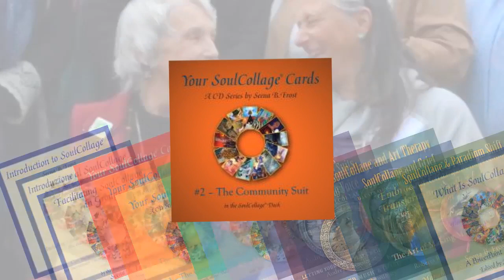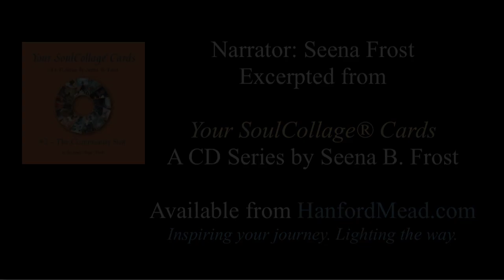Neter: An Ally, Guide or Challenger in SoulCollage®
In this video, Seena describes the beginnings of the SoulCollage® process and why each SoulCollage® card is an individual and complete Neter.

When you begin the SoulCollage® process you will first select images and then create personal cards that represent different parts of your individual and unique Soul. In her book, "SoulCollage® Evolving," Seena Frost lists and describes some of these parts, and she shows how the images on each card symbolize one of your Soul's guides or allies or challengers. However, instead of using these neutral sounding words, Seena sometimes simply uses the little word "Neter." (It rhymes with "better" but has only one "t.") Learn why in this video.

Originated by Seena Frost, SoulCollage® is a process for accessing your intuition and creating an incredible deck of cards with deep personal meaning that will help you with life's questions and transitions.

HOW to SoulCollage®?

Do you have a big pile of images you have saved in the closet or under the bed that you have been waiting to figure out what to do with? Following the simple SoulCollage® directions, your hands move fragments of cut-out magazine pictures around, fitting them together in a surprising new way and gluing them down on a card. Cards containing the images you select -- or the images that select you -- come straight through your Soul, bypassing the mind.

WHO Can SoulCollage®? Everyone!

This is a multi-leveled, creative process which anyone can do. All you need is a good pair of scissors, pre-cut mat board cards, and images you can cut out from magazines, greeting cards, personal photos, postcards, catalogues, and calendars. You can do this work individually, but it is also wonderful to have other people with whom to share the process. The cards are fun to take to a friend's house, to work with in therapy or support groups, or to keep on your coffee table.

HERE are some contexts and applications in which SoulCollage® has been used already:

TO LOCATE a Facilitator, SoulCollage® Workshop or Facilitator Training most convenient to you, visit our

Seena B. Frost, M. Div., M.A. studied theology at Yale Divinity School, married, raised four children, and then received a Master's degree in psychology from Santa Clara University. She has been a psychotherapy clinician and supervisor in California for over thirty years, and has used many healing modalities including the work of C. G. Jung, Fritz Perls, Virginia Satir, Eric Berne, Roberto Assagioli, and others.

Mariabruna Sirabella, M.S., LMFT has been training SoulCollage® Facilitators in both the USA and abroad since 2007, and she is now our Senior Trainer, having closely studied and collaborated with Seena Frost for almost two decades. Mariabruna’s SoulCollage® Retreats and Trainings are often multi-cultural and, when needed, have been translated, for example, in Bulgarian, German, Chinese, Spanish, Portuguese and Russian. She is also the Translations Coordinator for SoulCollage Inc. Mariabruna is Adjunct Faculty at JFK University, California and has a Laurea in Communication and Performing Arts from Bologna University, Italy and a Masters in Counseling from CSUS, California. Learn more about Mariabruna and upcoming events

Did you enjoy this video? You can help: Buy your items as usual using our Amazon link:

At no cost to you, a percentage of your purchase will go to the scholarship fund.

You can contribute directly to help train SoulCollage® Facilitators who have a passion for bringing the SoulCollage® process to a wide variety of people. Please contribute (any amount) to the Diversity Scholarship Fund using the PayPal/CC link. Thank you!

Please note this donation is not tax deductible at this time.